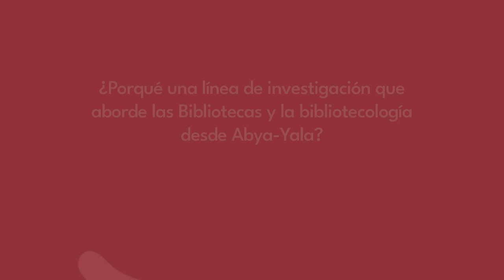¿Por qué abordar las bibliotecas y la Bibliotecología desde Abya-Yala? Cápsula #4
Desde el Abya-Yala se contempla la disciplina desde el sur global, reconociendo las narrativas de comunidades que le apuestan a la erradicación de las injusticias epistemológicas y sociales.

Este es el testimonio de Juan Vicente Gomez, participante de la Línea de investigación Bibliotecas desde Abya-Yala.